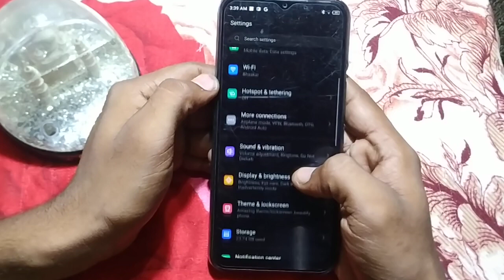how to turn on auto brightness mode tecno Spark 9T , Tecno mobile ki setting kaise change kare